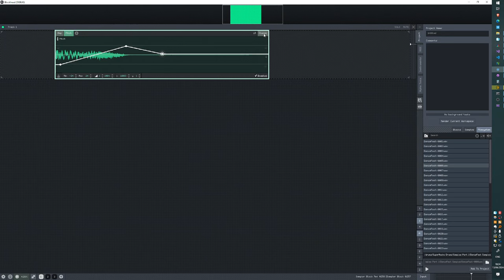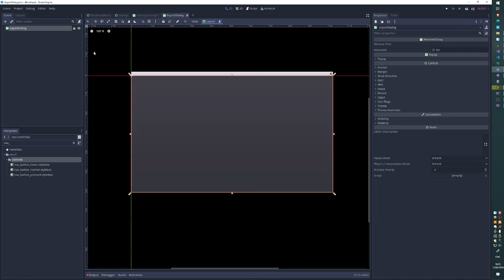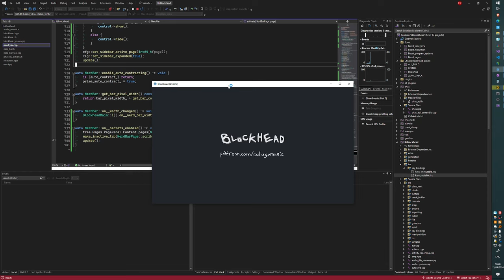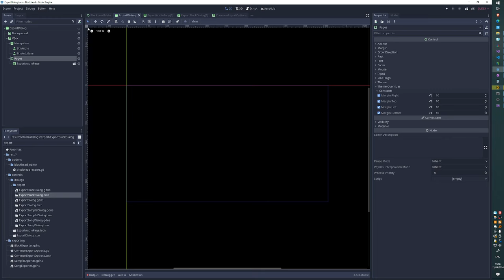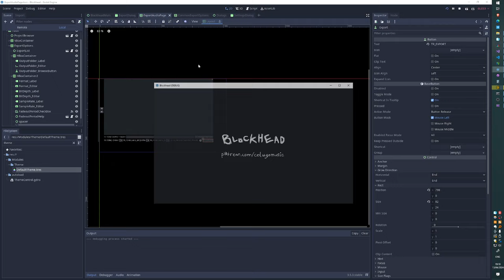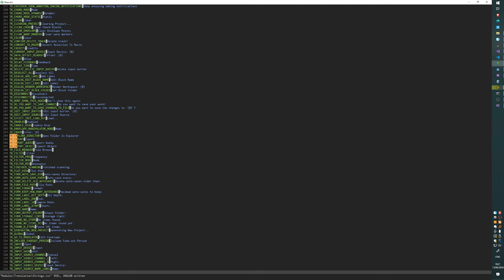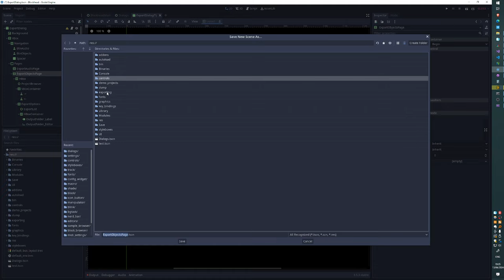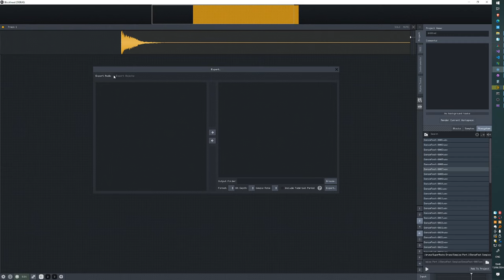blockhead dev 24 04 13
i sound like have been crying in this vdieo because i was crying before the video. just kidding im a really happy guy. hoorray!